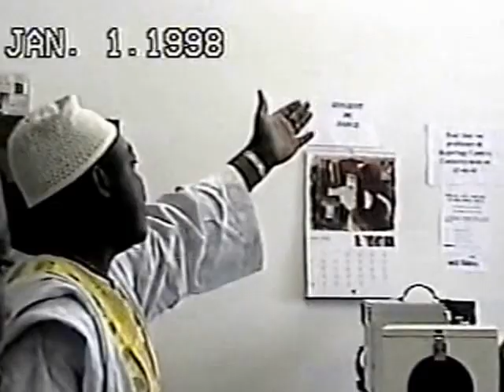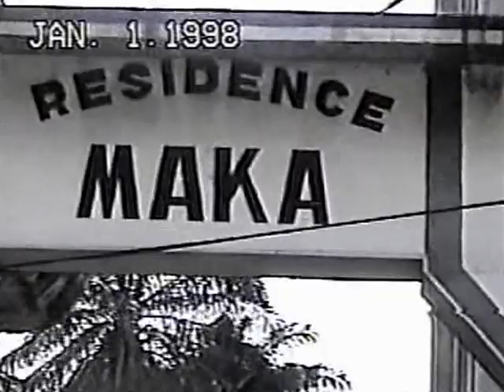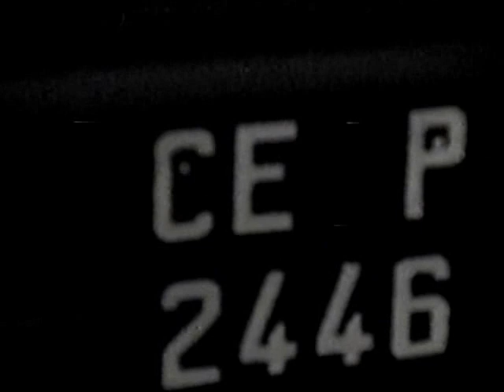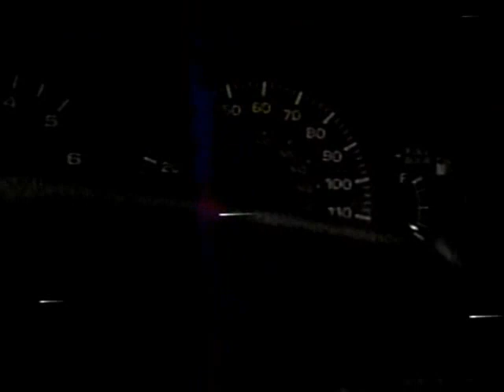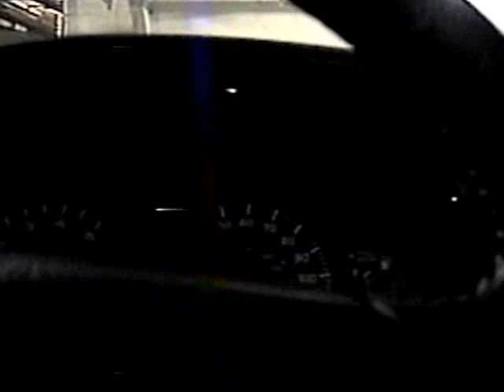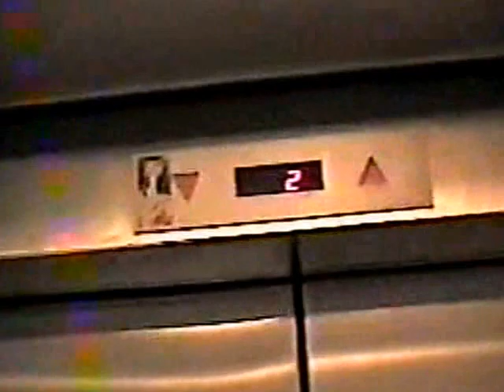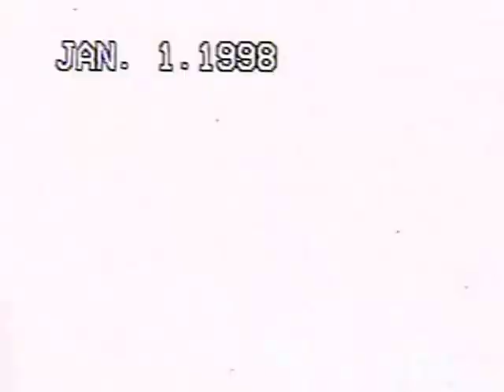La Residence du Prince Njoya